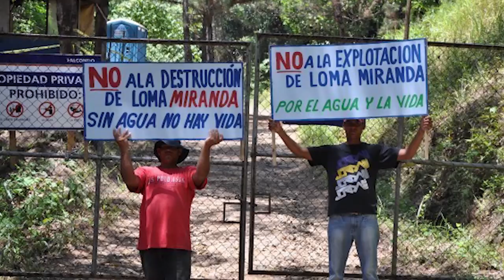Rogelio Cruz Revela Que Lo De Villa Altagracia No Fue Un Tumbe! Y Nos Dice Que Hacer Con La Barcaza!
Rogelio Cruz tiene muy claro que lo que pasó en Villa Altagracia no fue un Tumbe! También nos habla de la actual Cúpula de la Iglesia Católica y de su relación con el Cardenal Nicolas de Jesús López Rodríguez!  Fueron muchas las cosas de la actualidad de República Dominicana pero mejor entra y entérate por ti mismo!